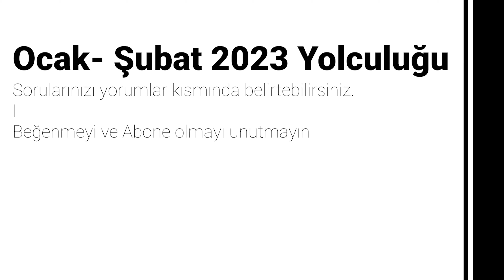|Vlog| Amerika'da Futbol Serüvenim | Bill Hamid, Loudoun United, Alexandria Reds, Motorik FC...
Merhabalar, Amerika Birleşik Devletlerin'de 2 seneden beri futbol oynamaktayım. Amerika'da bir Türk olarak Ocak- Şubat ayları arasında yaşadığım anıları sizinle paylaşmak istedim. Keyifli seyirler!
@loudoununitedfc9207 @alexandriasoccerassociation @motorikfc209 Bill Hamid.